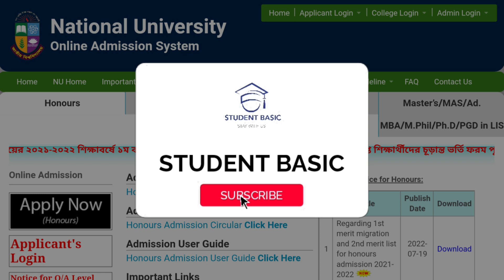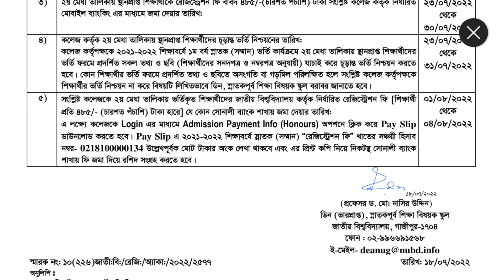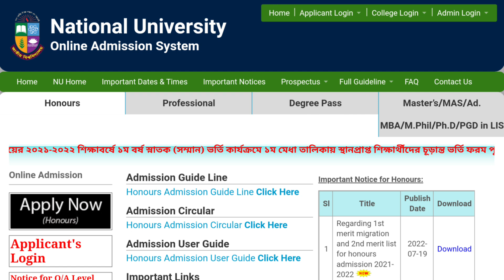১ম রিলিজ স্লিপে আবেদনের সময় | Nu 1st Release Slip Update 2022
১ম রিলিজ স্লিপে আবেদনের সময় | Nu 1st Release Slip Update 2022